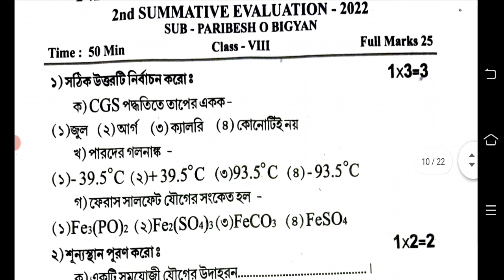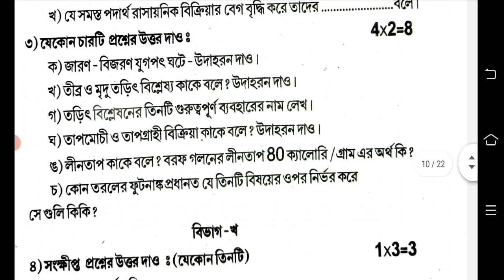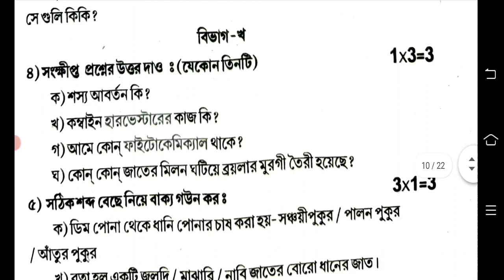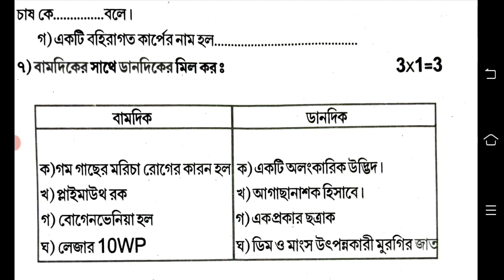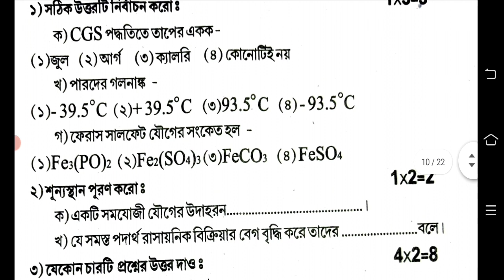class 8 science 2nd unit test question paper 2022 || class 8 science 2nd unit test suggestion 2022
second unit test class 8 science 2022
class 8 science second unit test suggestion 2022
class 8 2nd unit test science
class 8 2nd unit test science 2022
class 8 second unit test science 2022
second unit test class 8 science
class 8 second unit test question paper 2022 science
class 8 science 2nd summative question paper 2022